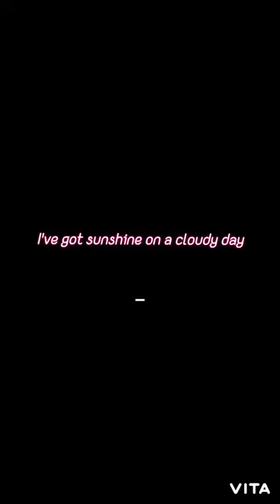HELLO SUNSHINE🌞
I've got sunshine on a cloudy day